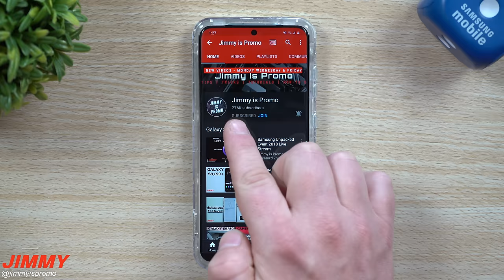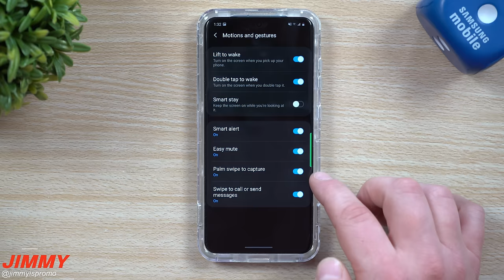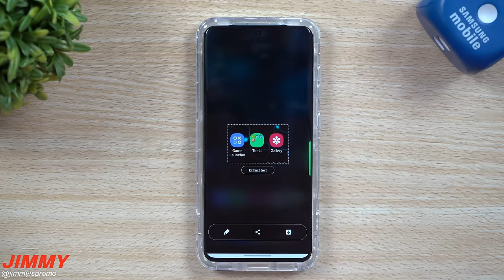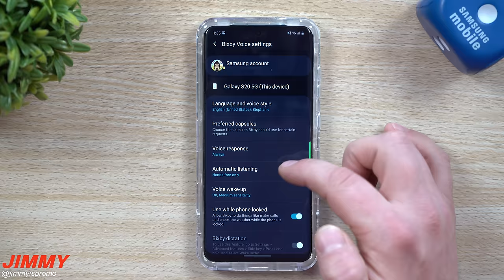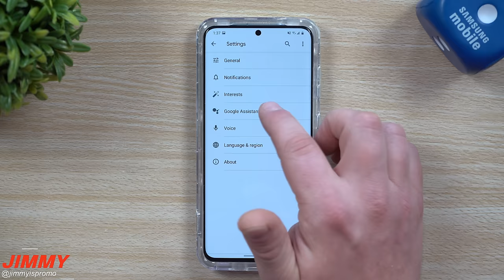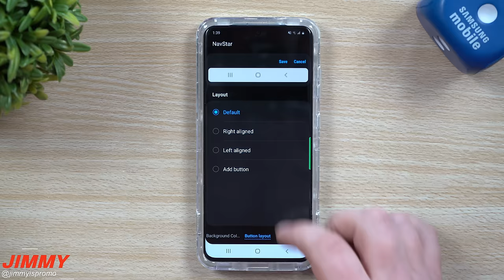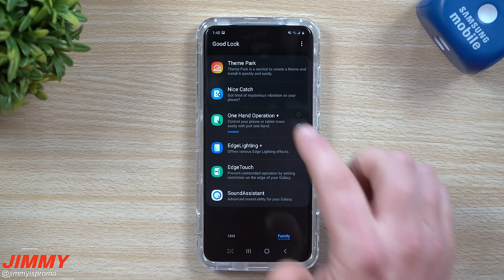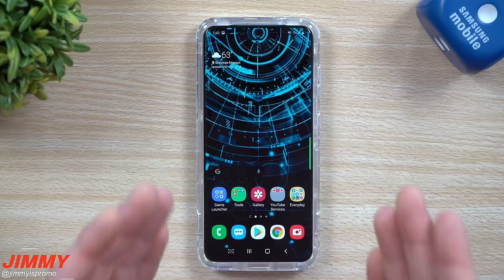8 Ways To Take A Screenshot On Samsung - Which Is My Favorite?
Reserve & Learn about the upcoming Galaxy Z Fold4, Z Flip4, Galaxy Watch 5 & Galaxy Buds

Welcome to the home of the best How-to guides for your Samsung Galaxy needs. In today's video, we take a look at 8 ways to take a screenshot on your samsung phone. I will also share my favorite way.